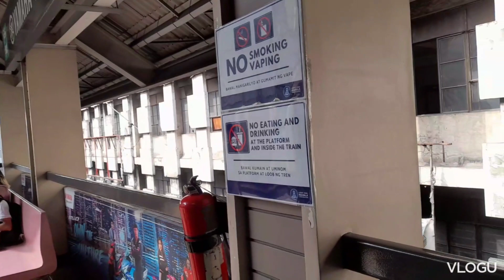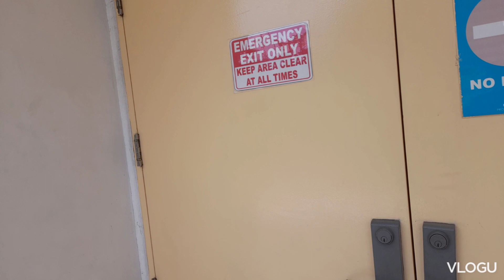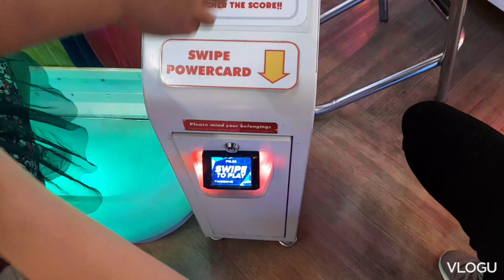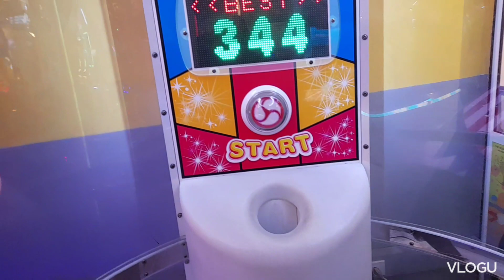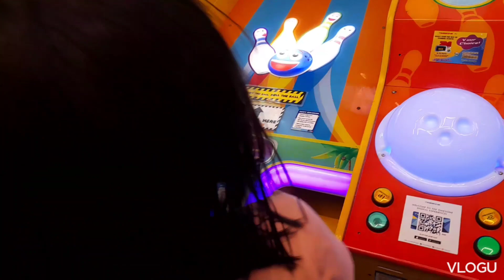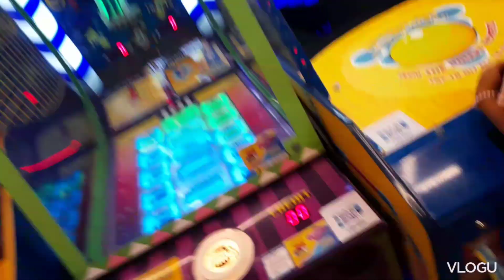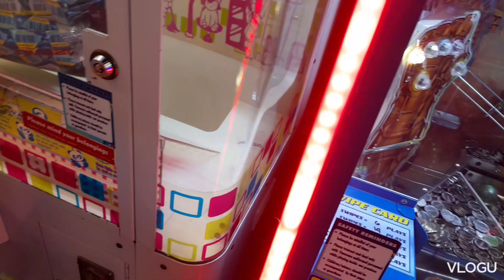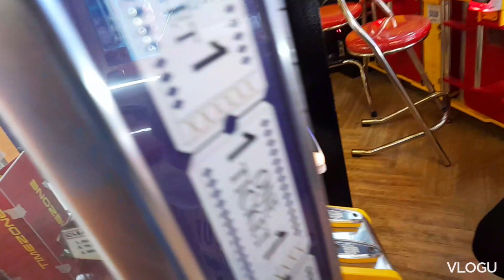MALL oF ASIA ARENA